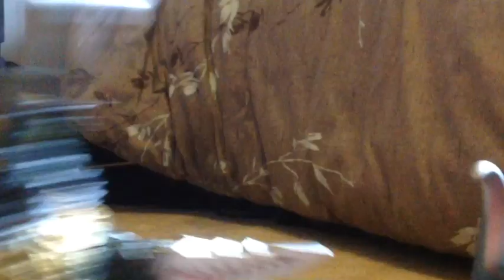Villain rumble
All of Godzilla's old foes come in one place to see who is superior